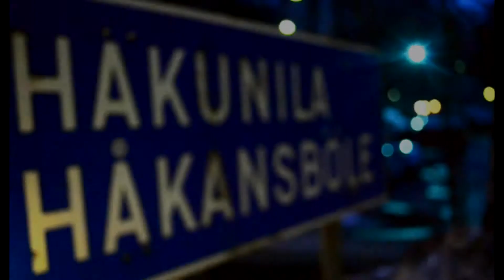Mike Mosh ft Tripple 2 - Here on out